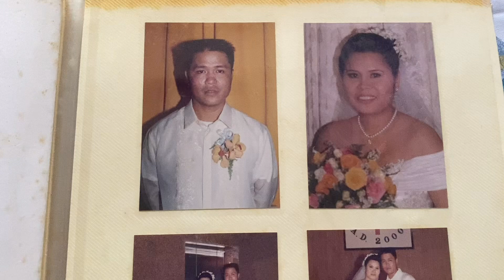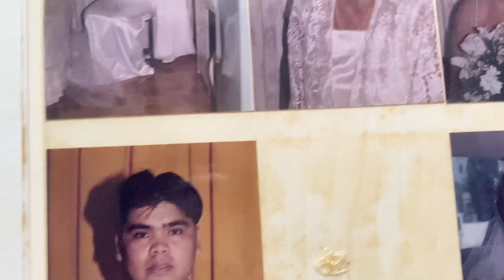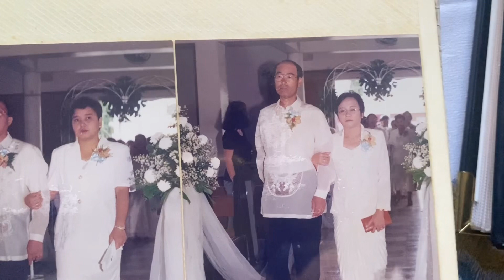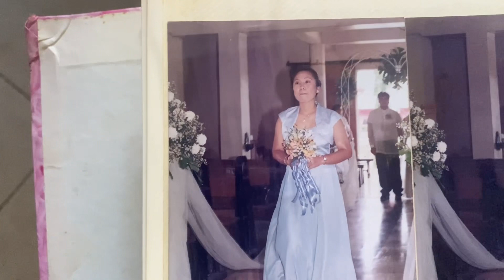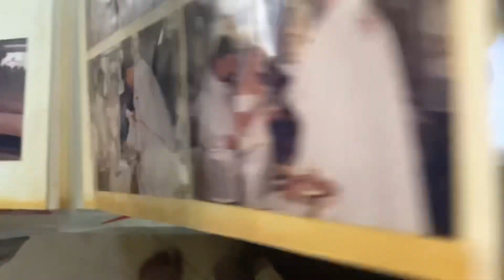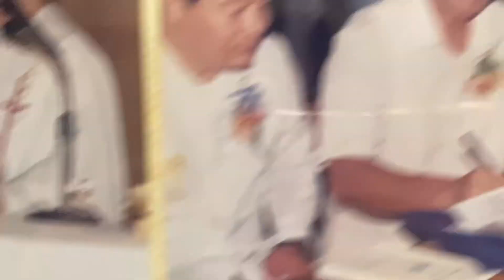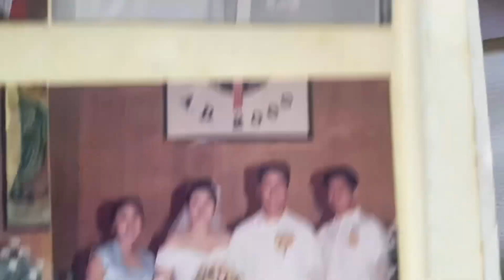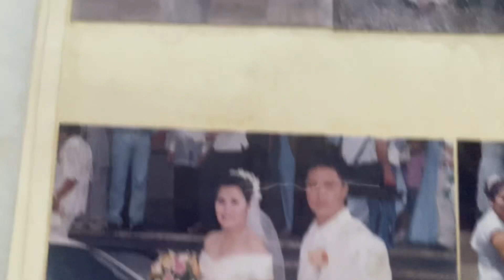‘FlashBack’ : Part-2 My Wedding Yr. 2000, Reception Held @ Northwinds Hotel Lahug Cebu City🇵🇭